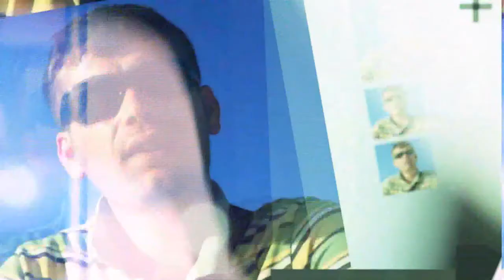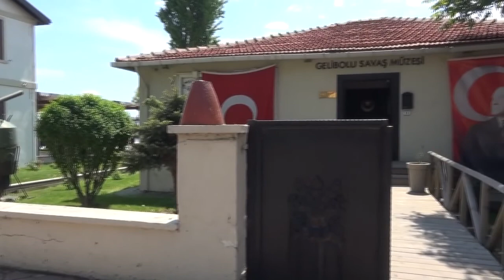Türkiye'yi Geziyorum / Çanakkale - Gelibolu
Kısa ziyarete bulunduğum Gelibolu'da çekim yapmadan dayanamadım. Küçük bir proje ile bulunduğumuz Gelibolu iki gün boyunca gezdik dolaştık ve kendimce bir anlatım oluşturmaya çalıştım, umarım izleyenler beğenir.